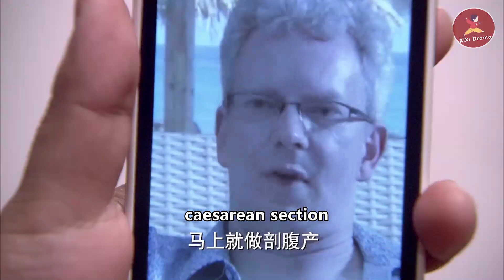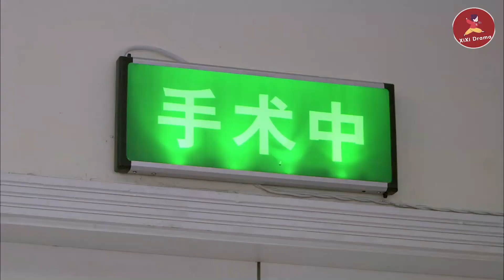女領導生孩子遇到大麻煩，醫生都解決不了灰姑娘卻機智解決了！女領導當場給她升職加薪ep14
💘lmzz
主要講述了夏冰（孫儷/甄嬛 飾）因懷孕和男友步入婚姻殿堂並和其老闆李木子（鄔君梅 飾）以準媽媽身份成為朋友。